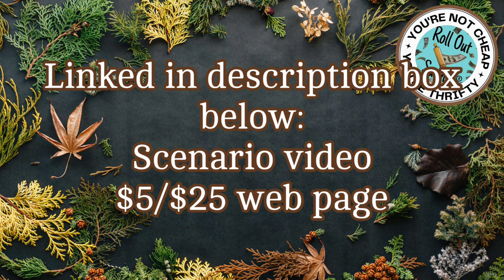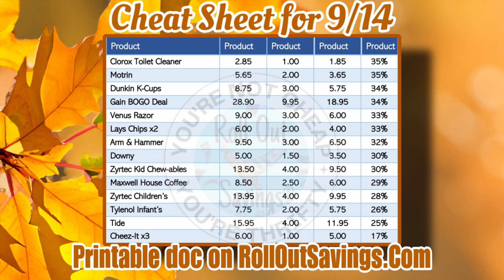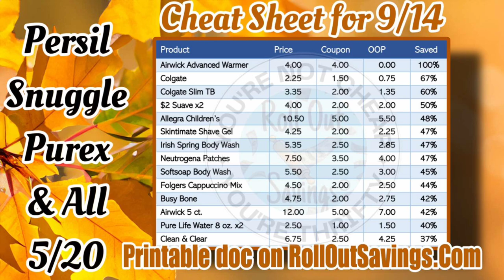Dollar General Coupon Round Up and More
We have your Saturday Dollar General coupon round up for September 14th for you. You'll find the best filler items, cheat sheet for low out of pocket savings and some important sale information that could affect your scenarios.

Find our cheat sheet that you can print out free and 4 typed out bonus deals at